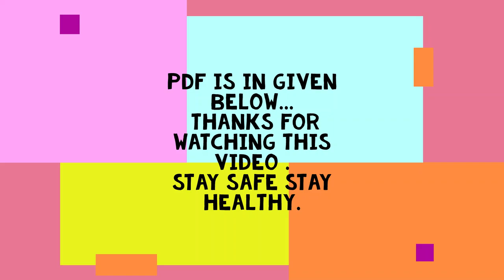MCS-013 SOLVED_ASSIGNMENTS 2021-22 MCS-013_SOLVED_ASSIGNMENTS_2021_22#arpitashilpi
4th and 5th solved assignments 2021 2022
PLEASE CHECK FOR MCA OR# BCA
WE HAVE A TELEGRAM CHANNEL OR GROUP YOUR QUERIES , ANY REGARDING QUERIES FOR ASSIGNMENTS LAST DATES , EXAMS , ADMISSIONS , QUESTION PAPERS DATESHEETS AND ETC. TO JOIN OUR GORUP OR CHANNEL LINKS IN BELOW.
or aap sab ko kis subject ki video chahiye please comment kre
like my video, kindly susbcribe to my channel. for more assignment, notes, guess questions, solved question paper's
2nd sem all Assignment in one video bcsl-021 mcs-021

2nd sem k sare pdf issi video pe upload honge to iss video check krte rhe